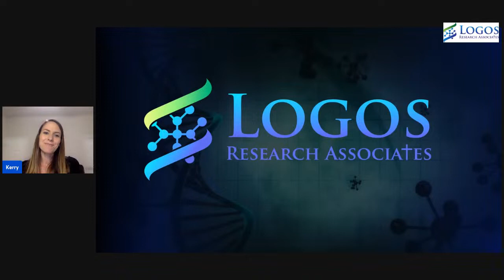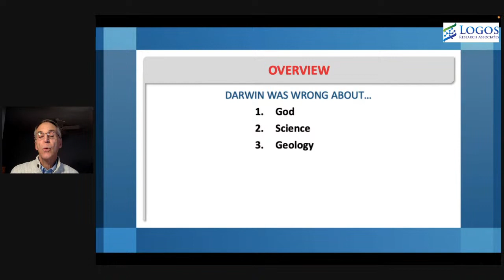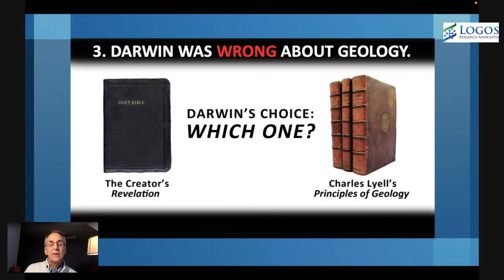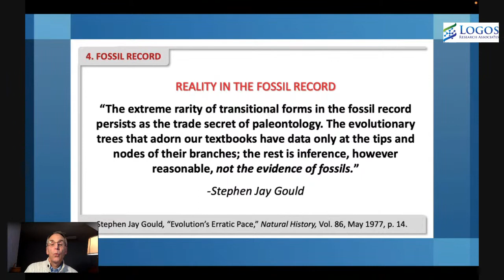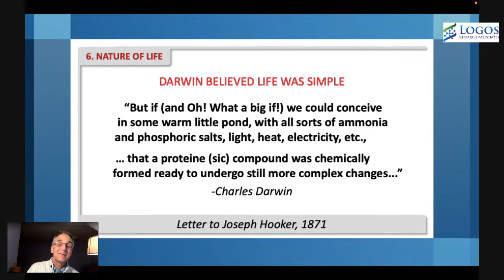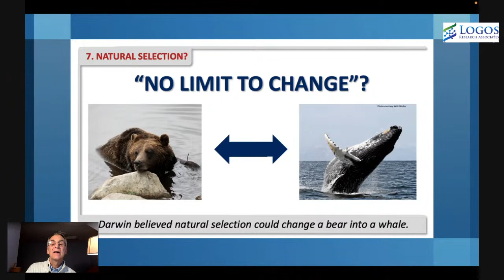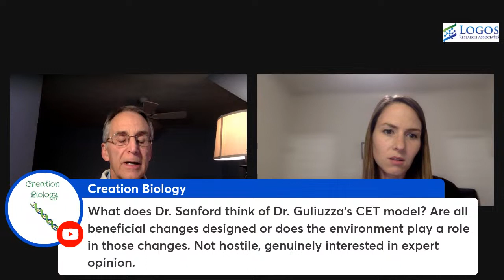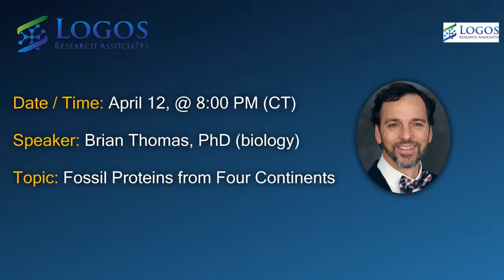Darwin Was Wrong by Dr John Sanford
Dr John Sanford, a world-renowned geneticist, explains how Darwin was limited in his understanding of today’s modern scientific discoveries, and how this led to numerous errors on his part. Dr Sanford will discuss how Darwin was wrong about God, science, geology, fossil record, tree of life, nature of life and natural selection.